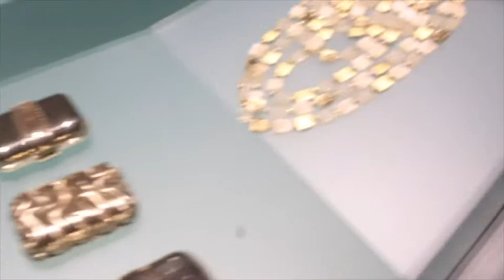my visit to Amerni/Silos part 2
Join me as I Visit Armani/Silos, the fashion art space in Milan dedicated to the Armani style. Discover the aesthetic. This is a breathtaking experience. Come along and explore the fashion museum with me, N Nicole Boyd.

Address:  Via Bergognone, 40, 20144 Milano MI, Italy

About me
Hi, my name is N Nicole  Boyd I own my own fashion company Nicolelamarfashion.com. In Jan 2018 I became vegan after living in Italy. N Nicole Boyd born and raised in NYC went to trade school for culinary arts.  I am a Personal chief & private cook and own a one women bakery.
Vegan for: 🌱
the animals🐯
my health & 🍵
our planet. 🌎

I would never they are the worst company in the world I didn't but their chicken when I ate me no way in hell I'd buy the vegan meat god knows what they put in this. this is a joke.